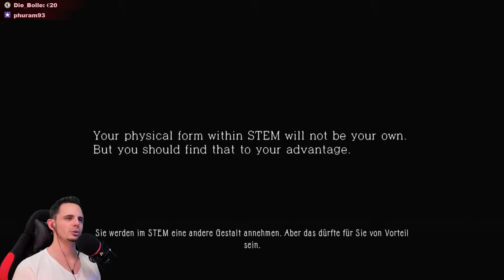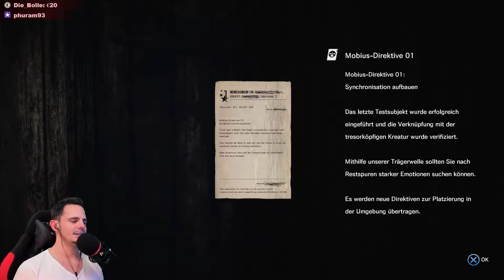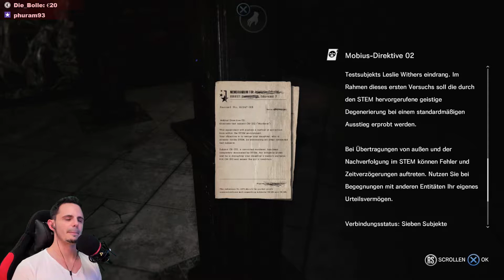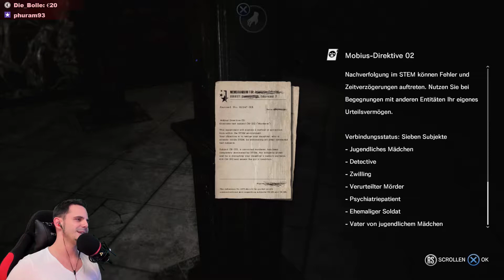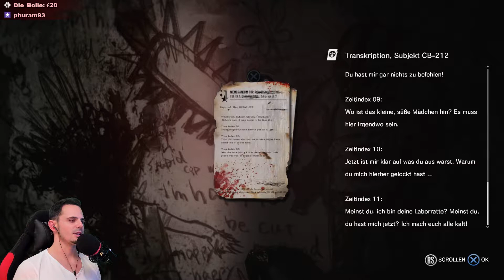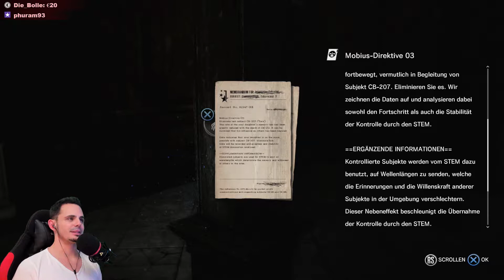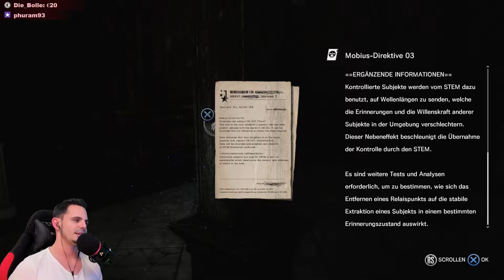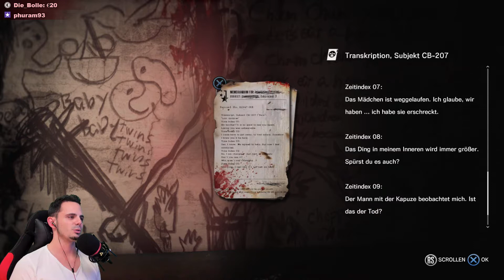★ ᴴᴰ DLC - Kap. 1. Für meine Tochter! 😱 The Executioner [001] ★